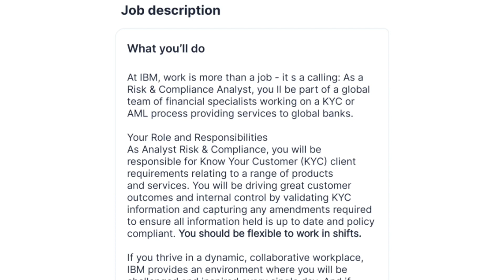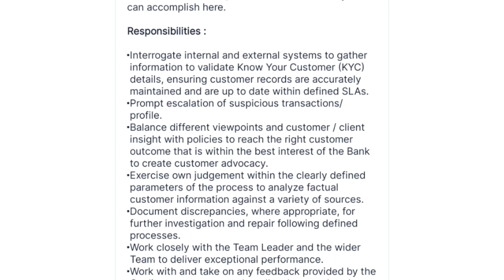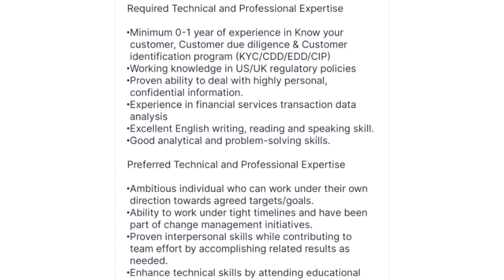IBM Vacancy Notification out | IBM Hiring Analyst | IBM Recruitment | IBM Job Vacancy